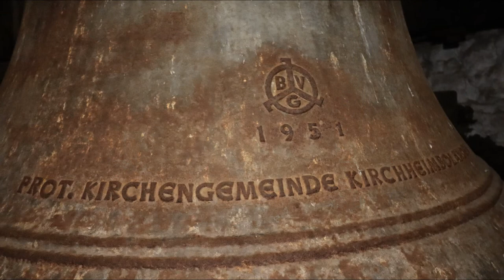KIRCHHEIMBOLANDEN (D), Peterskirche, Vollgeläut (Turmaufnahme)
Präsentiert wird eine Turmaufnahme des Geläutes der evangelischen Peterskirche in Kirchheimbolanden.
Kirchheimbolanden ist die Kreisstadt des Donnersbergkreises in der nördlichen Pfalz und zählt ca. 7.900 Einwohner.
Die Peterskirche ist das älteste Bauwerk der Stadt. Der älteste, erhaltene Teil der Kirche sind die aus dem 12. Jahrhundert stammenden Untergeschosse des Kirchturmes. In den 1480er Jahren wurde die Kirche grundlegend umgebaut. Im Zuge der Reformation fiel die Kirche der evangelischen Gemeinde zu, diente jedoch aufgrund von enormem Zuwachs der Katholiken ab 1684 als Simultankirche. In dieser Zeit erhielt auch die vorher "Remigiuskirche" heißende Kirche ihren heutigen Namen. Das heutige Langhaus der Peterskirche wurde zum Großteil in seiner heutigen Form im 19. Jahrhundert errichtet. Nachdem auch zu dieser Zeit schließlich für die Katholiken eine eigene Kirche gebaut wurde, wurde die Peterskirche wieder evangelisch. Im Zuge des Schlossbaus wurde 1738 für den lutherischen Fürsten die heutige Paulskirche errichtet. Seitdem war die Paulskirche die evangelisch-lutherische und die Peterskirche die evangelisch-reformierte Kirche. Heute gehören beide Kirchen der evangelischen Kirchengemeinde. Die Paulskirche wird im Sommer und die Peterskirche wird im Winter für die Gottesdienste genutzt.
Im Turm der Peterskirche befinden sich drei Stahlglocken, welche in der Nachkriegszeit vom Bochumer Verein gegossen wurden. Hierbei handelt es sich um sehr klangvolle Exemplare in Untermollsextrippe. Da die Paulskirche keine Glocken besitzt, läuten die drei Stahlglocken sowohl für die Gottesdienste in der Peterskirche, als auch für die der Paulskirche.

GLOCKENDATEN:

Glocke 1: Christusglocke, c', BVG 1951/UMS, 1900 kg, d= 1670 mm

Glocke 2: Petrusglocke, es', BVG 1951/UMS, 1150 kg, d= 1400 mm

Glocke 3: Paulusglocke, f', BVG 1951/UMS, 950 kg, d= 1250 mm

Diese Aufnahme entstand zum Sonntagsgottesdienst in der Peterskirche um 10 Uhr. Geläutet wurde ab ca. 9.50 Uhr für 10 Minuten.
Vielen Dank an den Küster für die Ermöglichung der Turmaufnahme und an DPLP fürs Dabeisein und Assistieren! :-)

Mit diesem Video wünsche ich allen einen schönen dritten Advent!